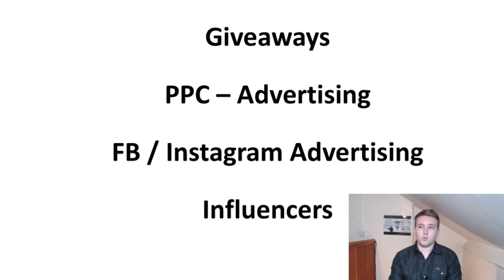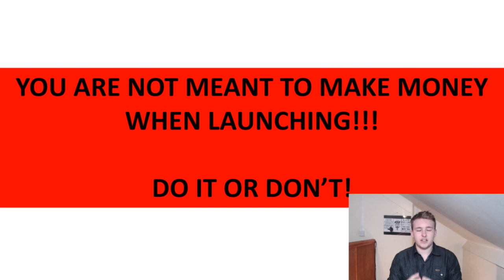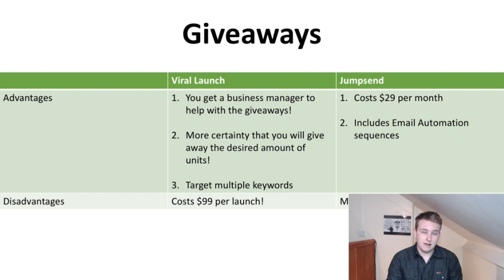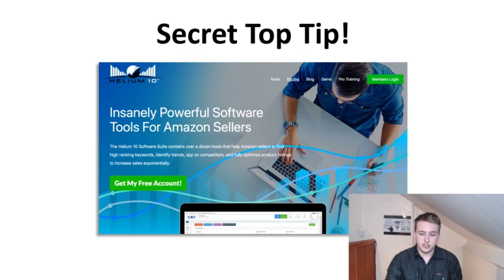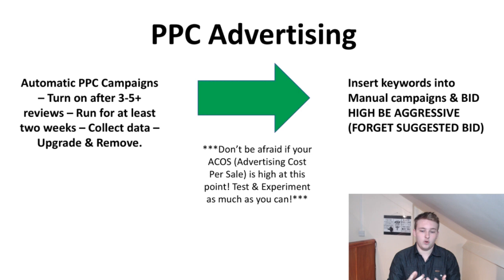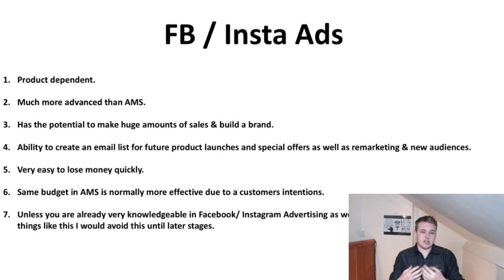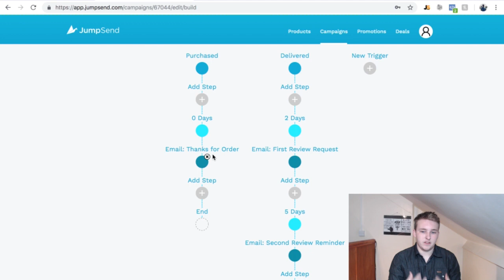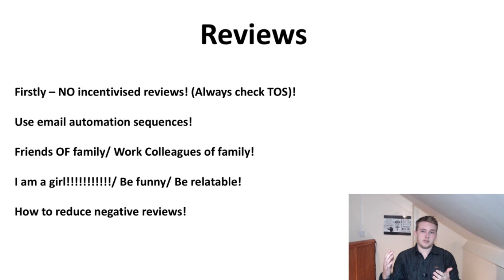*2019*Amazon FBA Product Launch STRATEGY UK! LAUNCH Your Product To Page 1 On Amazon FBA UK!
In This Video I Go Over All Of The Different Ways You Can Use To Launch Your Products To The First Page On Amazon FBA UK. I Also Go Over The Launch Strategy That I Use Personally Use to Launch My Own Products On Amazon In 2019!! + How To Rank For Specific Keywords!

Download the FREE Page 1 Profits E-Book covering launching, advertising, multi-platform advertising & brand building on Amazon

✔★ ☆ ★PERSONAL SUPPORT I OFFER✔★ ☆ ★

✔★ ☆ ★RESOURCES I OFFER✔★ ☆ ★

✔★ ☆ ★ BEST TOOLS & SERVICES✔★ ☆ ★

Also please refer any questions to the comments section below.